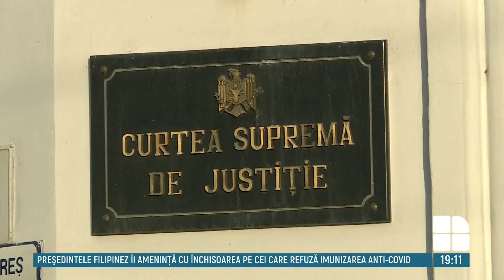Magistraţii CSJ au admis recursul depus de CEC privind secţiile de votare din străinătate